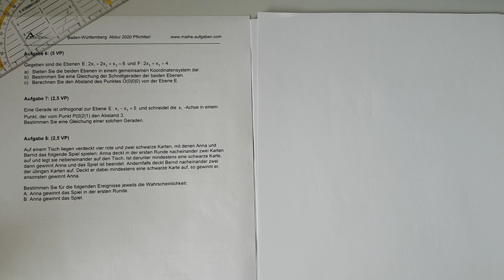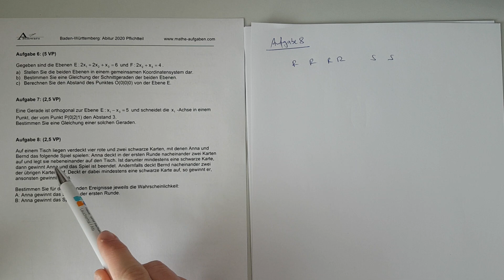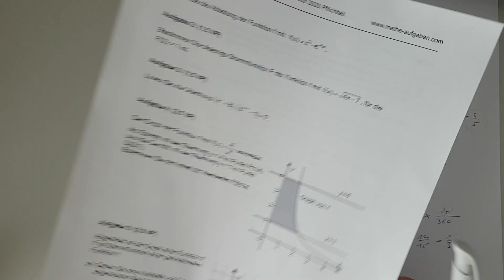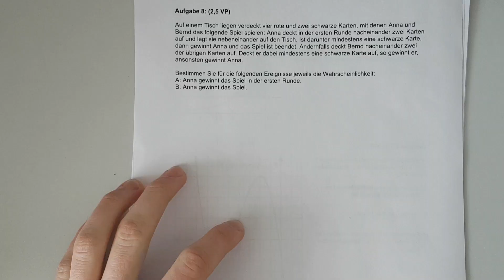Mathe-Abi BW Pflichtteil 2020 durchgerechnet (3/3)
Es geht um das Abitur in Baden-Württemberg.
Ab dem Abijahrgang 2021 trat ein neues Oberstufensystem in Kraft (Wahlmöglichkeit zwischen Mathe LF (5std) oder BF (3std); KEIN schriftliches Abitur im Basisfach) - das schriftliche Abitur ab 2021 wird daher etwas schwerer sein als zuvor, da das Niveau eines LKs im Vergleich zu dem vierstündigen Kurs bis 2020 merklich höher ist.

Fragen und Themenvorschläge gerne in die Kommentare 😊